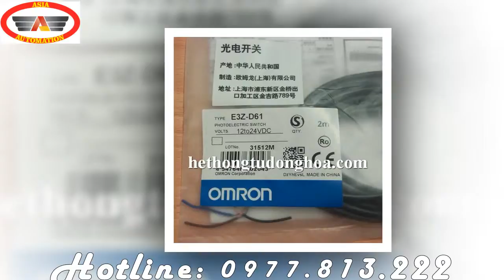E3Z-D61 2M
Thông số kỹ thuật :
• Loại cảm biến : cảm biến quang
• Điện áp : 12 – 24 VDC
• Khoảng cách : 100mm
• Tín hiệu ngõ ra : NPN
• Thời gian đáp ứng : 1 ms
• Nhiệt độ làm việc : -25°C to 55°C